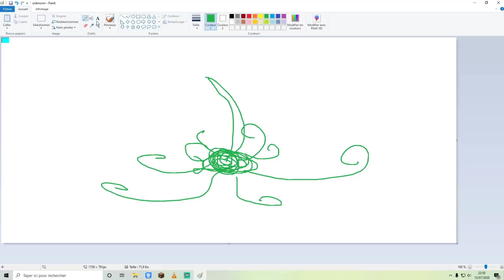HOLYCUBE V - La Nouvelle Fleur du Spawn ft. Un Massacre chez Aypierre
Sixième video en multi sur HOLYCUBE ! On fais la fleur du spawn !!

Le serveur créatif Pour nous rejoindre : Super Sama World

Alpzz : Pas de chaîne

LeTsaudric : Pas de chaîne

Zakarum : Pas de chaîne